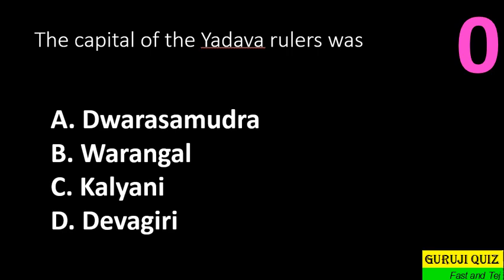The capital of the Yadava rulers was ??